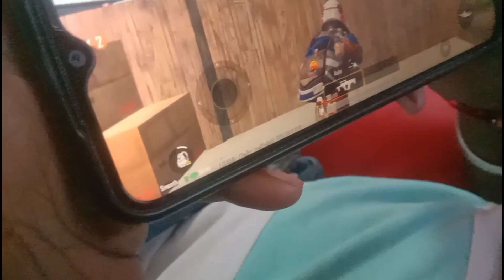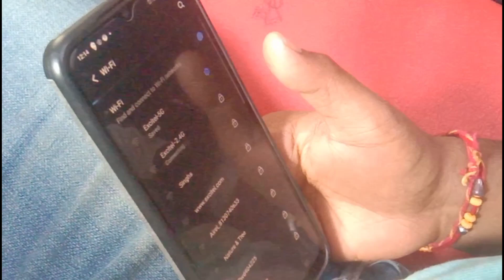Pubg Ping || Excitel Broadband